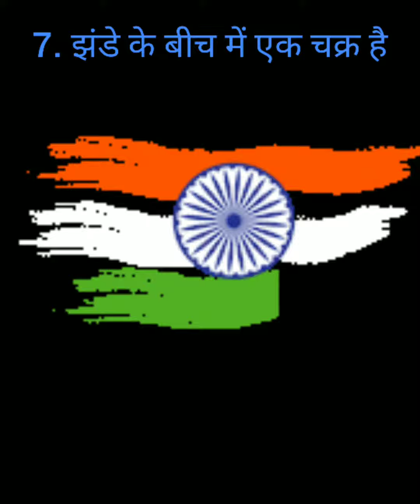National flag of India🇮🇳|Tiranga